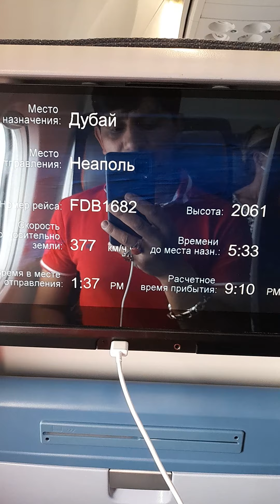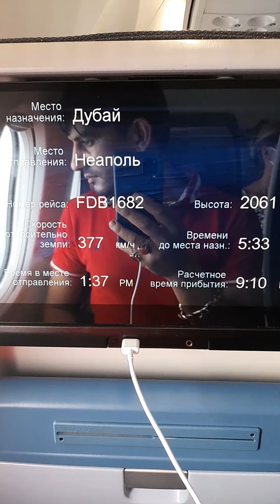strada a aeroporto